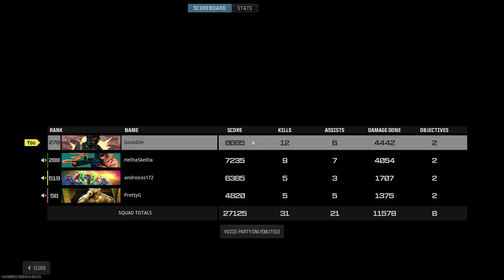big win (defo not against bots)